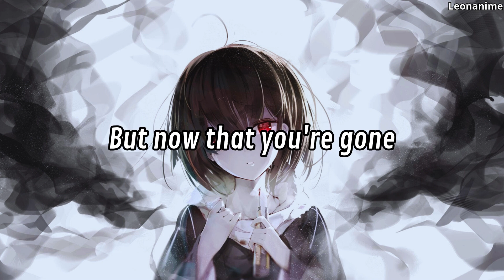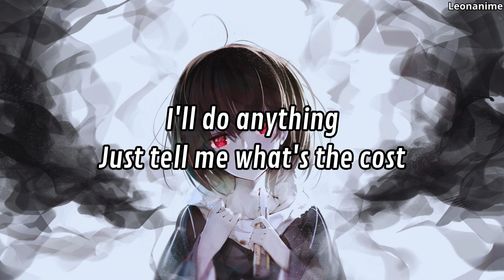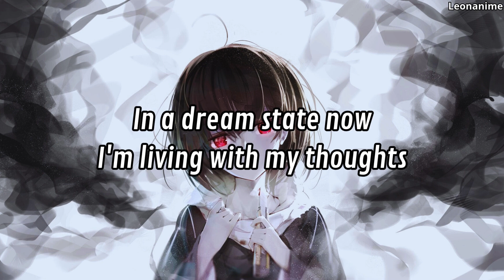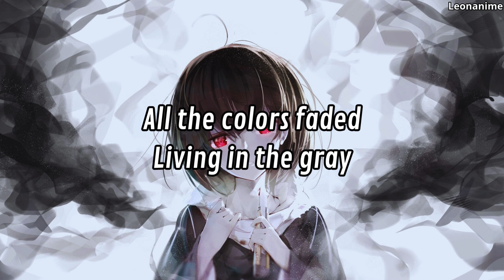Late Night Savior - The Gray (Lyrics)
If your life today is gray, remember that without a doubt behind him, there is always the sun.

Follow to the artist: @LateNightSaviorBand